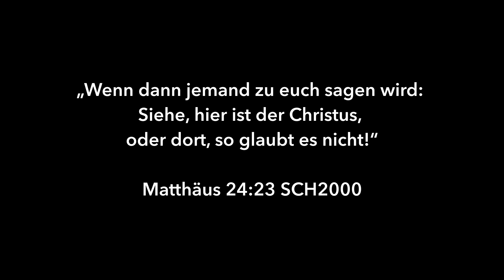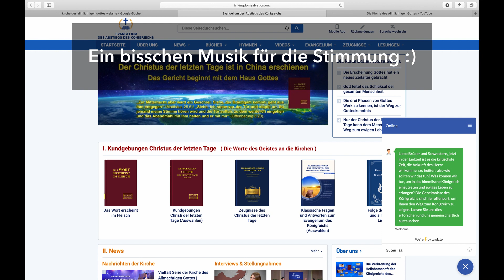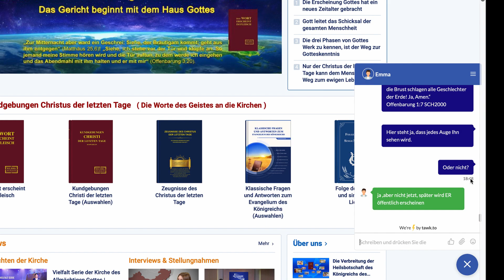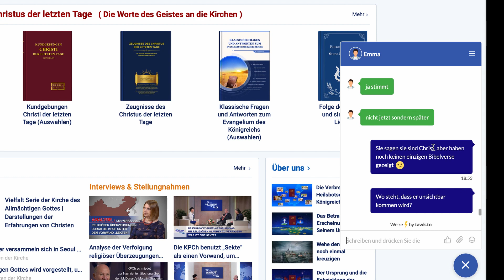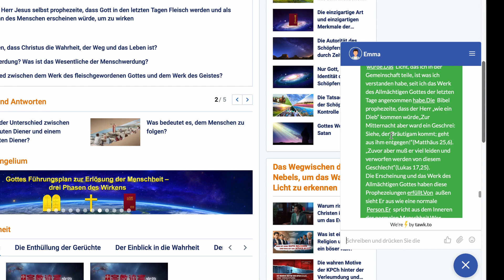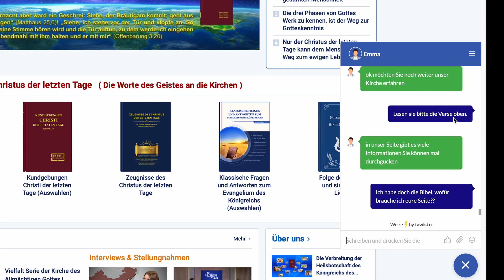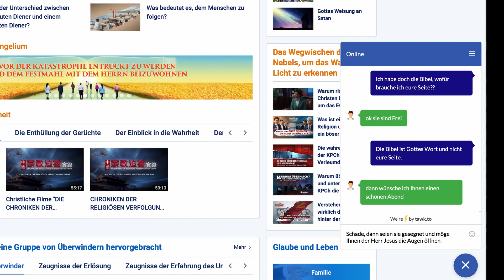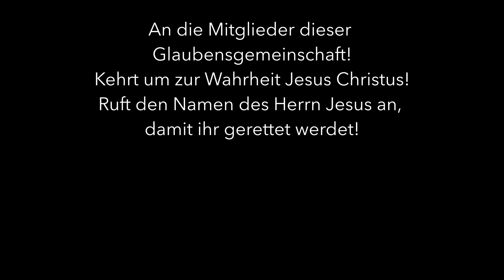VORSICHT SEKTE!!! Falsche "Kirche des allmächtigen Gottes"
Das Video geht um eine "christliche" Sekte, die lehrt, dass Jesus Christus in China erschienen ist. Sie verführen somit Menschen von dem wahren Jesus Christus und sind falsche Propheten und Wölfe im Schafspelz!

Möge Jesus diese armen Seelen frei machen!
Wenn ihr die Gelegenheit habt mit ihnen zu sprechen über Gottes Wort, dann lasst diese Gelegenheit nicht verstreichen und predigt ihnen Christus und das Evangelium, damit auch sie gerettet werden können!

Oder lies hier die Bibel online und kostenlos in verschiedenen Sprachen und Ausgaben:

Bestelle hier eine äquivalente Bibelausgabe, wie ich sie Zuhause für mein Bibelstudium nutze: